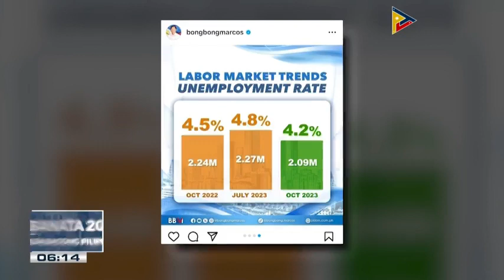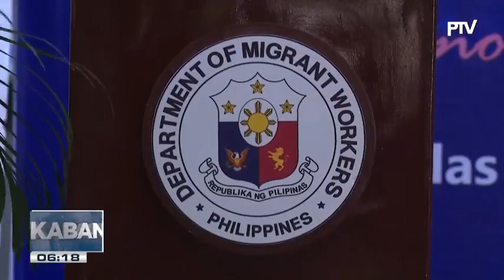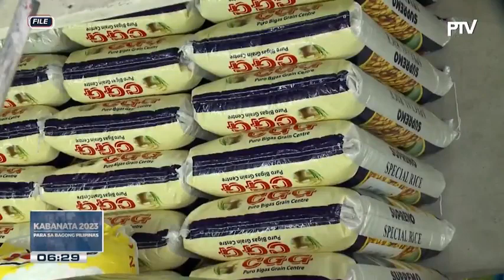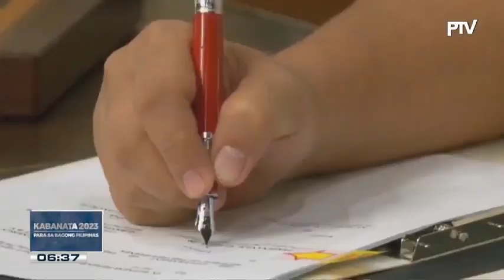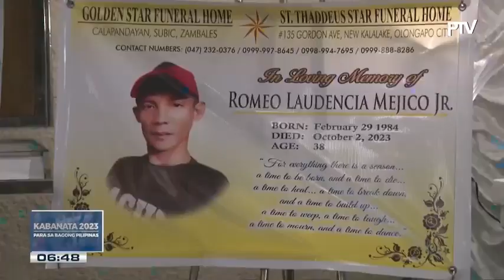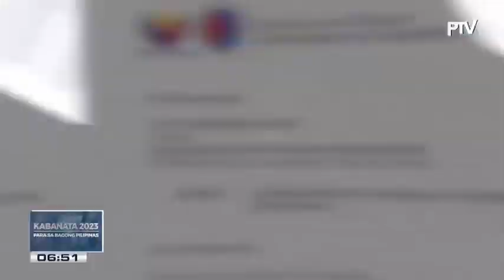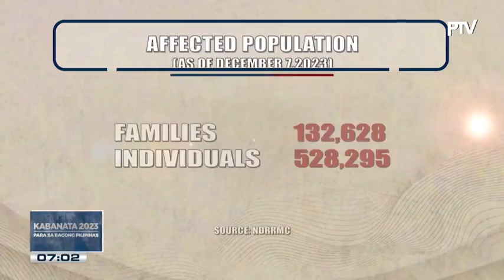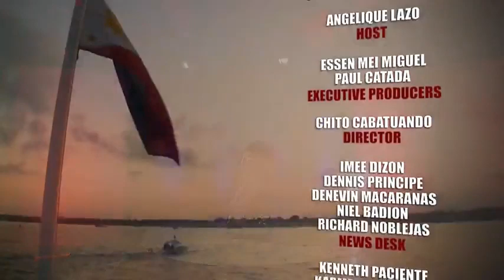Kabanata 2023: Para Sa Bagong Pilipinas (A PTV Year End Special)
PANONOOD: Balikan ang mga mahahalagang pangyayari at personalidad na bumuo ng Kabanata 2023 para sa Bagong Pilipinas hatid ng Ulat Bayan | December 31, 2023